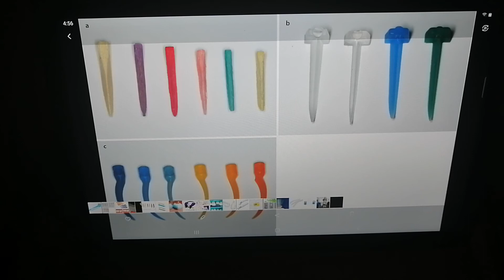Wooden vs plastic wedge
By the end of this video you will be able to know what is the difference between the wooden wedge and the plastic wedge and where they are used.

We are three passionate doctors that aim to make some dental topics easy and more fun.